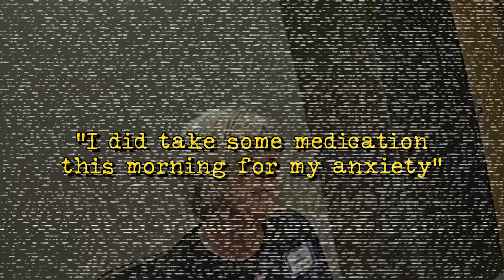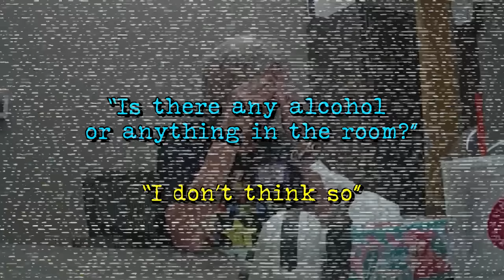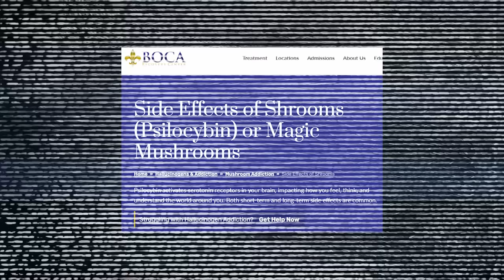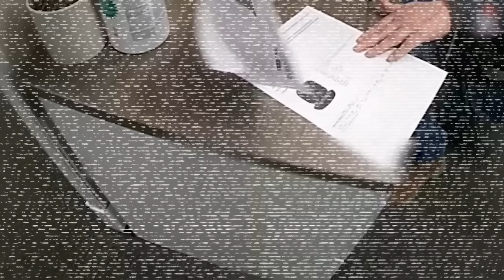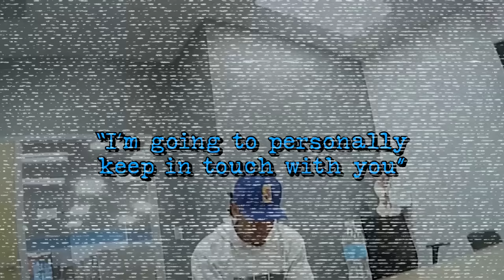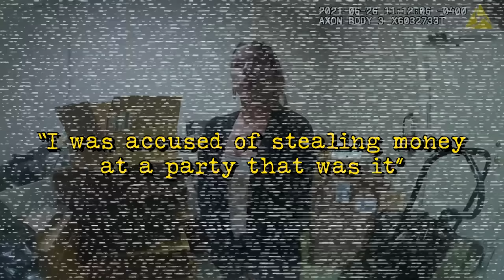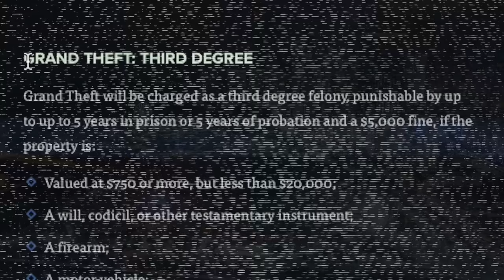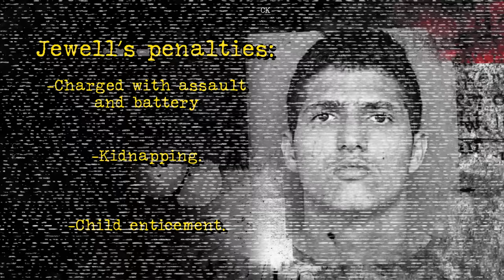When Dumb People Get Arrested At Their Jobs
Have you ever heard of people getting caught red-handed while on the job? Join us as we delve into the wild and bizarre world of workplace arrests in our latest video, "When Dumb People Get Arrested At Their Jobs."

From law enforcement discovering unexpected surprises like bodies and wanted gang leaders to catching suspects in the most unexpected places, this video will take you on a rollercoaster of shocking and sometimes hilarious moments.

We'll explore cases where employees' questionable actions led to their downfall, showcasing the consequences of their reckless decisions.

So, grab your popcorn and get ready to be amazed by some of the dumbest criminal acts that happened right under the noses of unsuspecting coworkers. Tune in to find out what happens when people mix work with crime in the most outrageous ways possible!

Timecodes:
0:00 - Intro
0:45 - Teacher shows up drunk to school
22:40 - Arrested for selling mushrooms at work
33:56 - Caught stealing at work
49:29 - Drunk delivery driver
55:00 - Caught Stealing money from work
1:03:37 - Trying to pull a girl into washroom